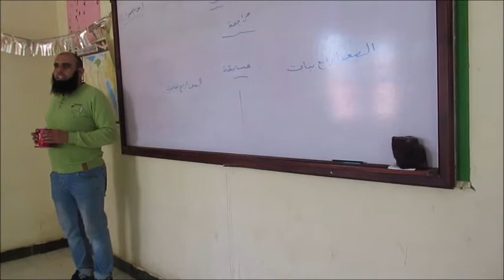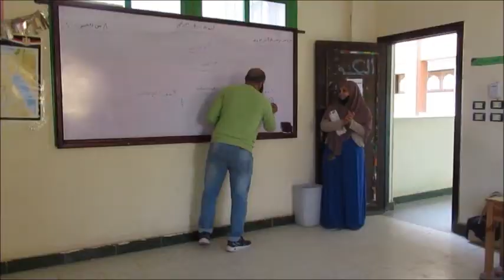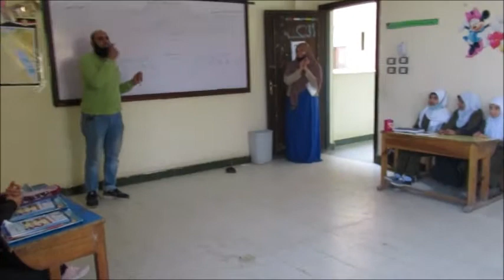مسابقة دراسات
مسابقة دراسات اجتماعية بين طالبات الصف الرابع الابتدائي قسمي العربي واللغات والتي انتهت بفوز طالبات قسم العربي